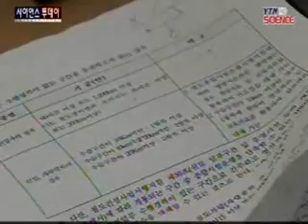또 머리 숙인 코레일...철도 특별점검 / YTN 사이언스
[앵커]대구역 열차추돌사고를 계기로 국토교통부가 철도공사의 안전관리 실태 전반을 점검하기로 했습니다.사고만 나면 꼭 뒤따르는 특별대책, 이번에도 미봉책에 그치지 않을지 시선이 곱지 않습니다. 채장수 기자가 보도합니다.[기자]  코레일이 다시 시민들에게 머리를 숙였습니다. 다시는 사고가 일어나지 않도록 안전...